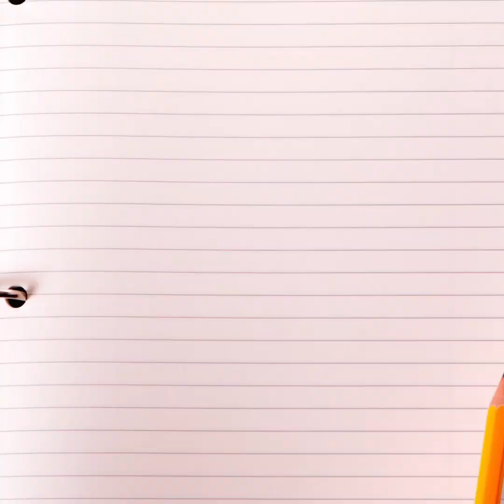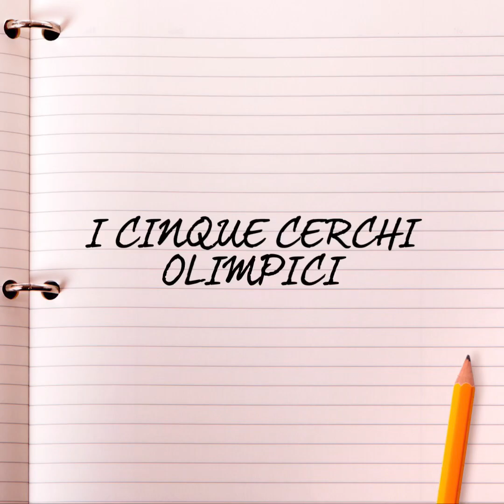Ed. fisica: Le Olimpiadi moderne (primaria e secondaria)- Prof. Varricchio